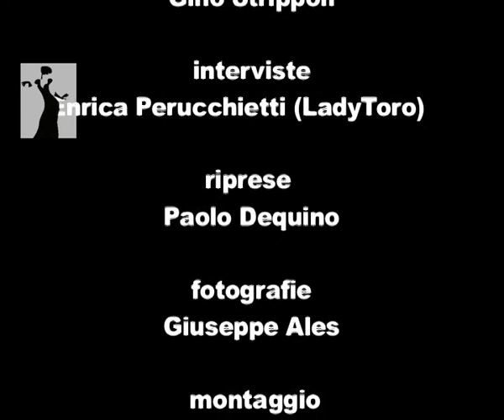ladytoro intervista doppia sala strippoli dopo toro salernitana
le impressioni sul toro dopo torino-salernitana di Patrizio Sala e del "menagramo" Gino Strippoli